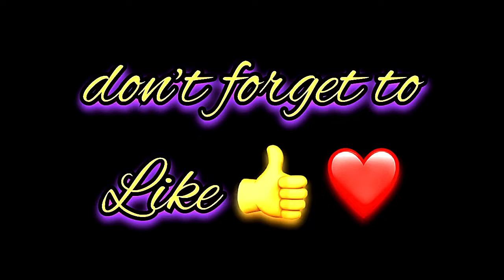Noor ul Ain Name Signature Calligraphy Status | How to Draw, Cursive Calligraphy with Cut Marker